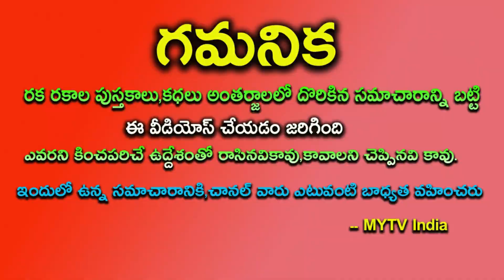30 ఏళ్ళ తరువాత 2 గ్రహాల కలయిక ఈ 4 రాశులకు మహర్ధశ పట్టబోతుంది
30 ఏళ్ళ తరువాత 2 గ్రహాల కలయిక ఈ 4 రాశులకు మహర్ధశ పట్టబోతుంది